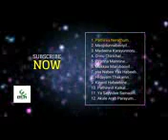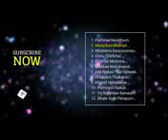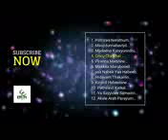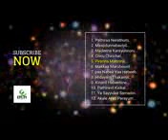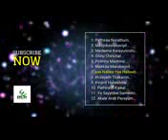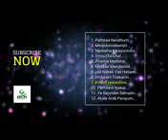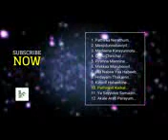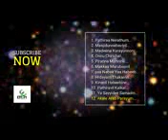പുതിയ മദ്ഹ് പാട്ടുകൾ